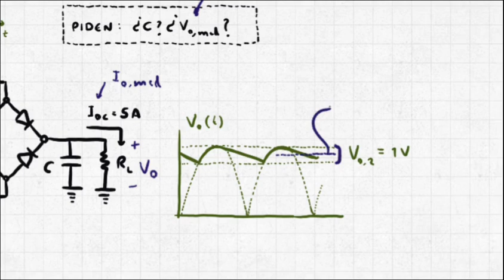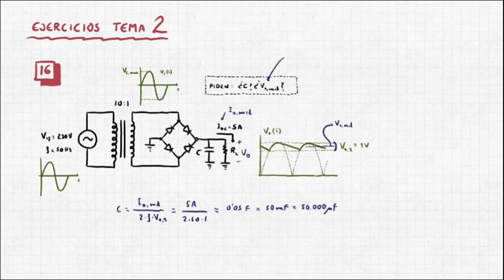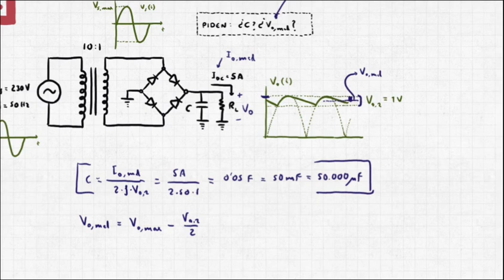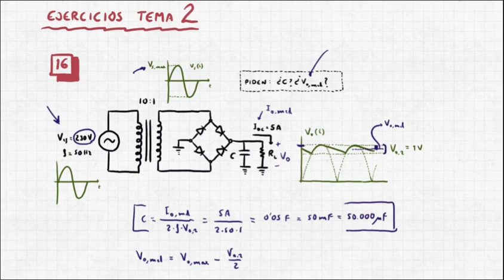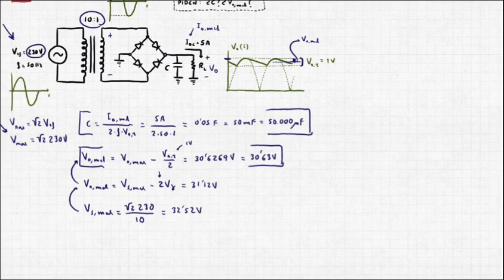DIODOS: Ejercicio 16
Asignatura de "Electrónica" de la Universidad de Cádiz (UCA)
TEMA 2 - DIODOS
Relación de ejercicios
Ejercicio 16